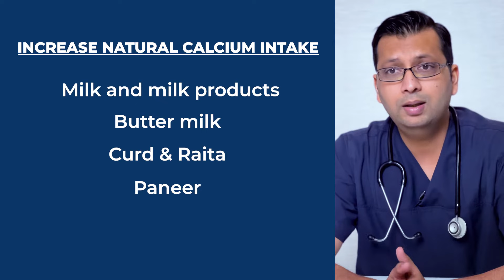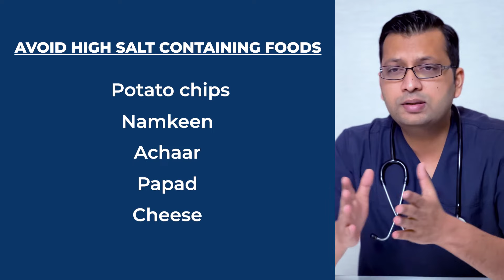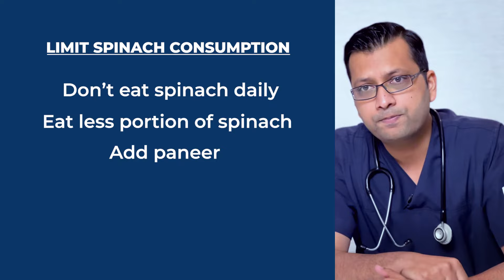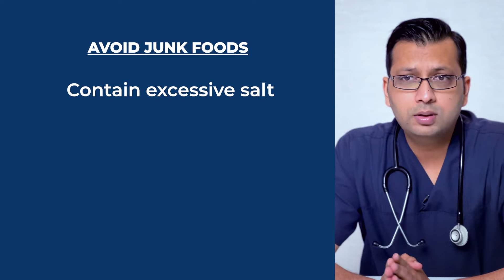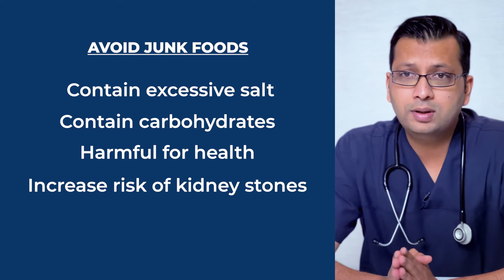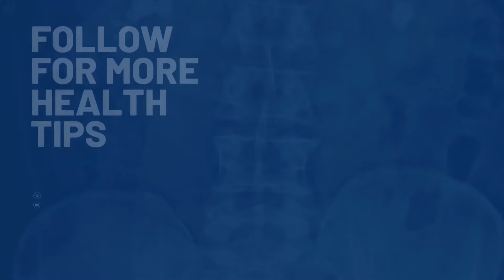10 Tips To Prevent Kidney Stones | किडनी स्टोन से कैसे करें बचाव? | Explained in Hindi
How to save yourself from Kidney Stones?
Kidney stones can be incredibly painful and disrupt your daily life, but fear not! In this video, we'll provide you with essential tips and strategies to keep your urinary system healthy and minimize the risk of developing kidney stones.

Join us as we delve into the causes, symptoms, and preventive measures that can make a significant difference in your kidney stone prevention journey. Our expert panel of healthcare professionals has carefully curated this valuable information to empower you with knowledge.

Throughout this video, we will explore various aspects, including dietary modifications, hydration techniques, and lifestyle adjustments that can help you maintain optimal urinary health. We'll discuss the importance of drinking plenty of water, identifying and avoiding high-risk foods, and incorporating kidney-friendly nutrients into your diet.

Furthermore, we'll share practical advice on incorporating physical activity and exercise into your routine, as well as managing stress levels, which play a crucial role in kidney stone prevention. Our aim is to equip you with actionable steps that can reduce your chances of experiencing the discomfort and inconvenience of kidney stones.

Whether you've had kidney stones in the past or simply want to take proactive measures to prevent them, this video is a must-watch. Don't let kidney stones hinder your wellbeing; take control of your urinary health today!

ABOUT THE CHANNEL:
This is the official YouTube channel of Dr. Nitin Shrivastava, a renowned urologist and here we provide authentic, simplified and important information about common urological health topics. You will find various opinions on every single topic across the internet, and it is utterly confusing for a common person. Here we provide authentic information, following the international guidelines which is the gist of hundreds of excellent quality researches.

ABOUT DR. NITIN SHRIVASTAVA:
Dr. Nitin Shrivastava is a renowned urologist and andrologist. He has been trained in the most premier institutes of India and holds the most exquisite academic record. Dr. Shrivastava worked with the best and most experienced people in the field.  He was chosen by Oxford University for a clinical fellowship in Renal oncology. At Oxford University, he primarily focused on surgeries on urological cancer. Some of these surgeries were extremely complex, having the involvement of laparoscopy and Robotics.

Dr. Nitin Shrivastava specializes in many areas, including the issue of Kidney cancer, which he deals with through minimally invasive, Laparoscopic, open Radical nephrectomy, or partial nephrectomy. He has also been treating bladder cancer by applying TURBT, Cystoscopy, Radical Cystectomy with or without neobladder. His treatment for cancer of the Prostate gland includes Prostate biopsy, active surveillance, and radical prostatectomy. He has been successfully treating cancers of the penis, testis, and adrenal gland.

He specializes in treatments of BPH and prostate enlargement (TURP, BNI, TUIP), Stricture Urethra (OIU, endoscopic dilatation, urethroplasty), Kidney or ureteric stones (PCNL, URS, RIRS, flexible cystoscopy, ureteroscopy), and Pyeloplasty for PUJO, to name a few.